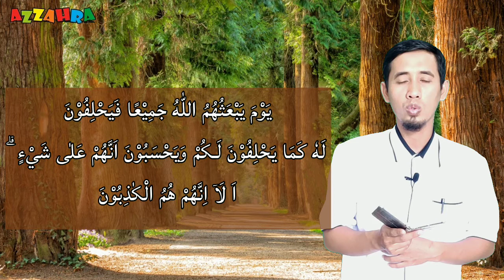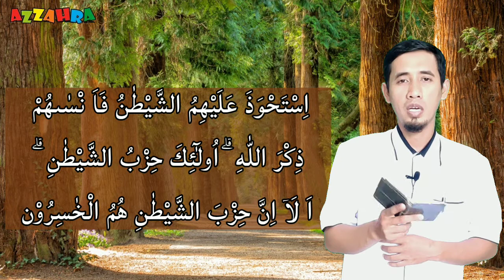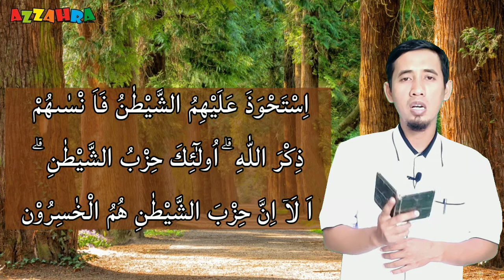Menghafal Q.S Almujadalah Ayat 18 sd 19 Juz 28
Pembelajaran Tahfidzul Quran Kelas 6, SD Islam Azzahra Bandar Lampung